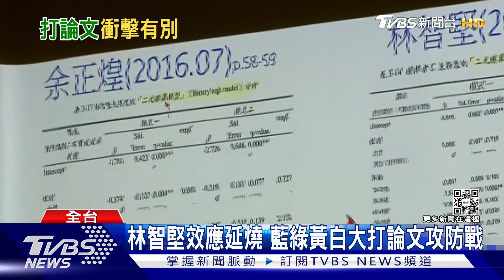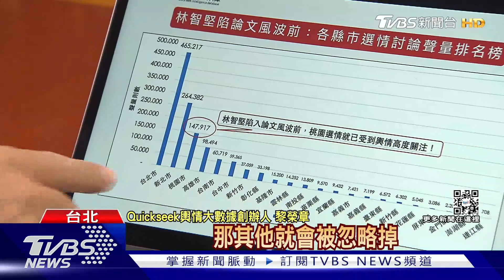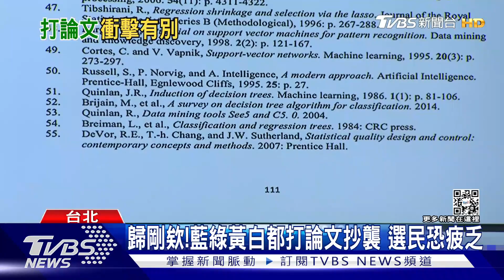歸剛欸!從北到南「戰論文」 選民恐疲乏「難複製林智堅2.0」｜TVBS新聞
「論文抄襲」是今年九合一大選的攻防主軸，雖然不分藍綠白都陷入爭議，但是創造出來的網路聲量和效果卻大大不同。專家分析，林智堅被論文抄襲事件逼到退選，主因在於他參選的桃園市，外界關注度原本就高，加上衍生了許多子議題，例如：「全黨挺一人」、「連錯字都一樣」等等，帶動話題聲量不斷。反觀中南部縣市，由於選民年齡偏高，論文事件炒不起來、也影響不了基本盤，加上打論文戰的效益會遞減，選民逐漸疲乏，關注度自然下降。